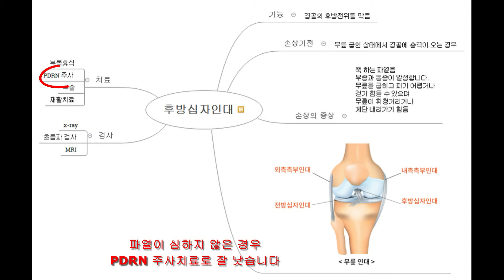뒷무릎 통증 초음파 검사 pdrn주사치료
후방십자인대(PCL, Posterior Cruciate Ligament)는 무릎 관절 내에 위치하며 대퇴골(허벅지 뼈)과 경골(정강이 뼈)을 연결해주는 인대로, 무릎 관절의 회전 안정성을 부여하고 정강이뼈가 넙다리뼈에 대해 후방으로 이동하는 것을 방지하는 역할을 합니다.

후방십자인대 손상의 원인은 주로 과격한 스포츠 활동 중에 일어난 부상, 교통사고, 낙상 등으로 인해 조직이 손상되는 경우가 많습니다. 무릎이 굽혀져 있는 상태로 넘어지게 되거나, 교통사고로 대시보드에 부딪쳐 무릎 앞쪽에 강한 충격이 전해지거나, 뒤쪽으로 과하게 꺾이게 되면 후방십자인대 파열이 생길 수 있습니다.

후방십자인대 손상 시 증상은 다음과 같습니다.
무릎 통증과 붓기
무릎을 구부리는 동작의 어려움
보행이 불편해짐
무릎의 불안정한 느낌

후방십자인대 손상의 진단을 위해 주로 사용되는 검사는 초음파 검사입니다. 해당 검사를 통해 후방십자인대의 상태를 확인할 수 있습니다.

후방십자인대의 치료 방법 중 하나는 PDRN 주사 치료입니다. PDRN(Polydeoxyribonucleotides)은 연어의 생식세포에서 추출한 DNA 분절체로, 손상된 인대의 재생을 촉진하고 염증을 완화하는 효과가 있습니다.
PDRN 주사 치료는 시술 시간이 짧고, 부작용이 적어 환자들의 만족도가 높습니다.

급성 통증
만성 통증

대상포진
두통
목어깨 통증
팔꿈치 통증
손목 손 통증
허리 통증